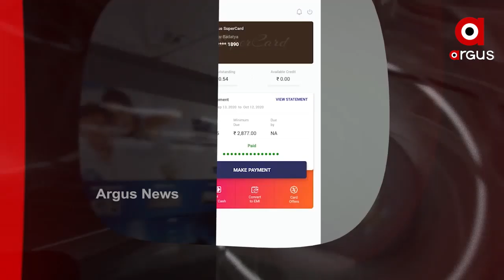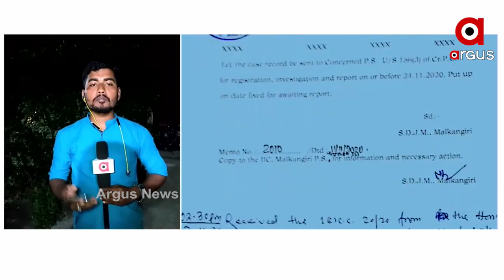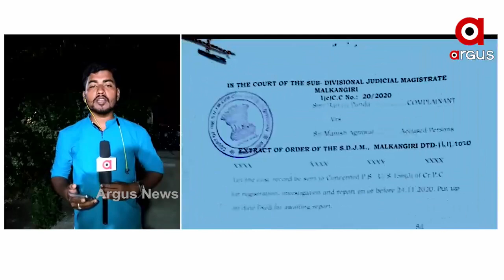Argus update 7pm